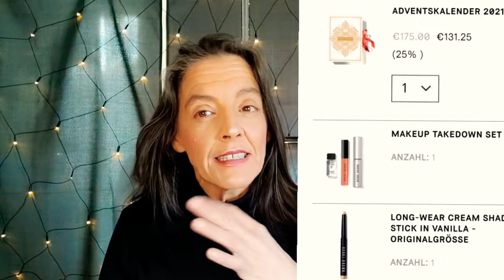BOBBY BROWN ❤️ Calendario de adviento 2021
Aquí tienes el link para poder comprar el calendario

00:00 Empezamos
01:22 Extra Lip Tint de tamaño venta en el tono Bare Pink.
02:00 Mini Crushed Lip Color en el tono Ruby.
02:28 Luxe Lip Color de tamaño venta en el tono Neutral Rose.
03:13 Mini Bronzing Powder en el tono Golden Light 2.5g.
03:49 Mini Soothing Cleansing Oil 30ml.
04:20 Vitamin Enriched Face Base tamaño viaje 7ml.
05:18 Mini Foundation Brush.
06:07 Highlighting Powder en tamaño viaje en el tono Pink Glow 4g.
06:44 Mini Extra Repair Moisture Cream 7ml.
07:14 Shimmer Brick de tamaño viaje en el tono Bronce 4g
07:37 Smokey Eye Mascara en tamaño venta.
07:58 Long-Wear Cream Shadow Stick de tamaño venta en el tono Golden Bronze
09:44 Código de descuento
10:34 Regalos BOBBY BROWN